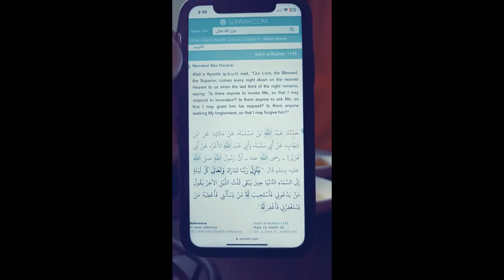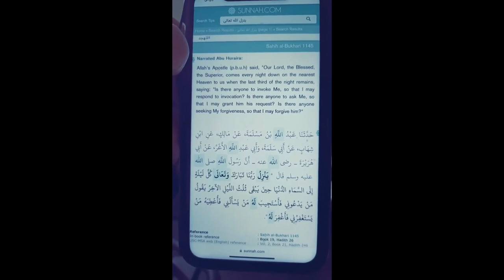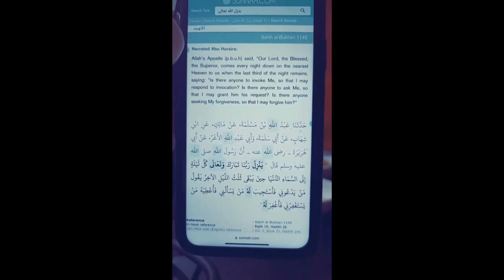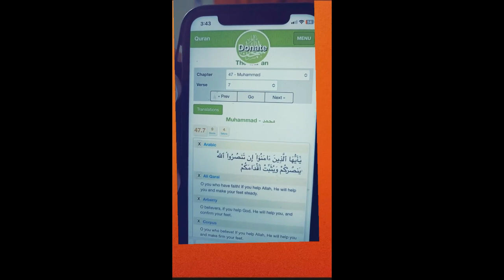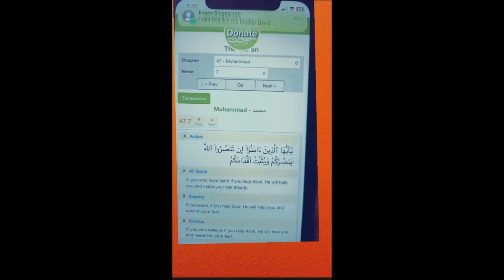Africa is hit by the Allahs finger and his shape7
This channel doesn't belong to Sam Shamoun.
Sam Shamoun's official YouTube channels are:
Anyone is welcome to ask or debate Sam on Skype - benny_malik3 while Sam is live on the SHAMOUNIAN channel.

This channel provides hardcoded (permanent) Indonesian subtitles to help Indonesians, the largest Muslim community in the world, understand the content of various apologetic videos. That way, it allows them to see the truth about Islam.
Deus Vult!

We cannot rely on monetization and advertisements, so please support this translation work
USDT - Network: Tron (TRC20) - THBZoS6bxGF283m3q4aGmtoGUrE3ETb7Mi
Bitcoin - Network: Bitcoin - 15TDLfFa7DMR5dt5rYrgKByvLz72GZEURw
Ethereum - Network: Ethereum (ERC20) -  0xa80f0ca3d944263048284e557cb54bbc70060b5c